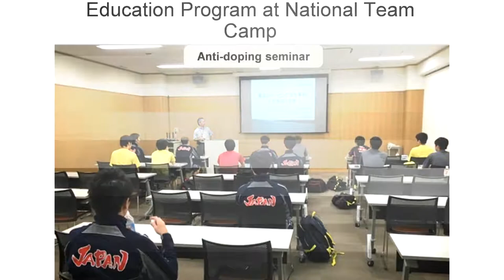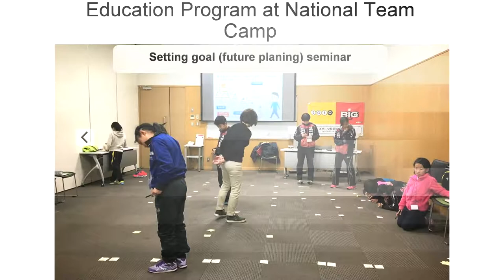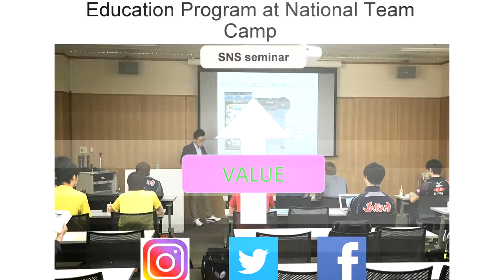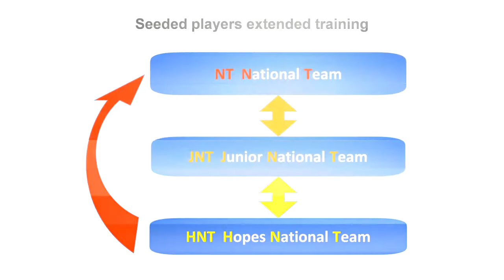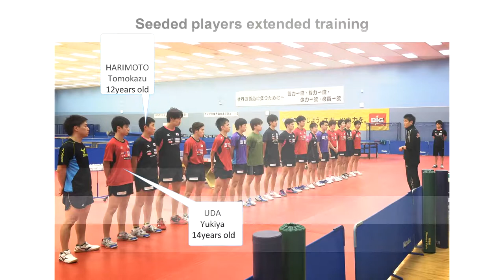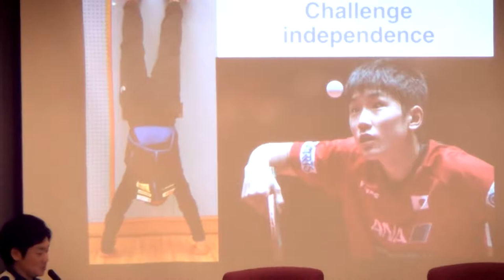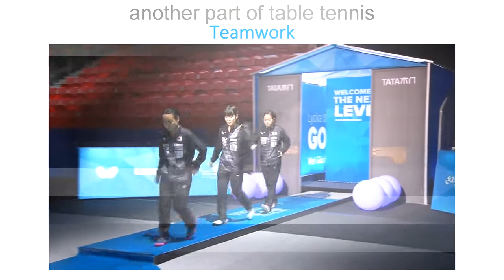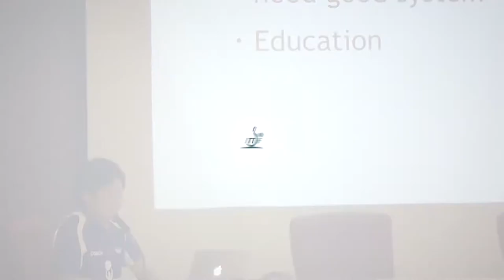Takashi Watanabe Japanese Pathway System Part 2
Japan’s Women’s National Team Coach and Girls’ Junior National Team Head Coach, Takashi Watanabe was one of the two head coaches at the 2018 ITTF World Hopes Week & Challenge.

During the camp, held in Alicante, Spain from 30 July to 5 August, Takashi Watanabe held an informative lecture about the Japanese Pathway System.

He explained in detail the crucial changes that Japan has made over the last 18 years, which have helped them become one of the top ranked table tennis countries in the world today.

In Part 2:

- The Education Program at the National Team Camp, fair play, anti-doping, mental training, physical training, meditation, nutrition, dental, medical, goal setting   (0:00-5:04)

- Why it is important to teach the players how to communicate with the different types of media, and how to use social networks  (5:04-6:44)

- The importance of teamwork  (6:44-8:11)

- Important factors, development for young players, highway path and special player path  (8:11-10:55)

- Video from 2016 All Japan Championships (U-8) Final, Iwaida vs Watanabe  (8:11-12:21)

- Video from 2017 All Japan Championships (U-10) Final, Matsushima vs Yoshiyama  (12:21-12:55)

- Important factors, Parents and Coaches & Challenge Independence  (12:55-15:02)

- Video emphasizing the importance of  teamwork  (15:02-17:21)

- Contact with table tennis fans  (17:21-17:52)

- Summary  (17:52-19:13)